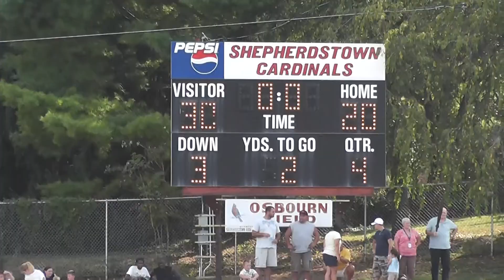Tyler Puppos #33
Highlights  in the win against Shepherdstown- 9/2/2010